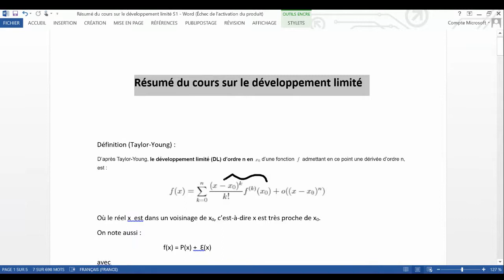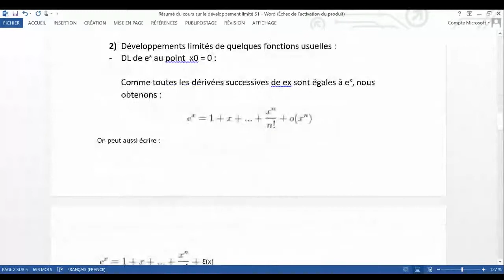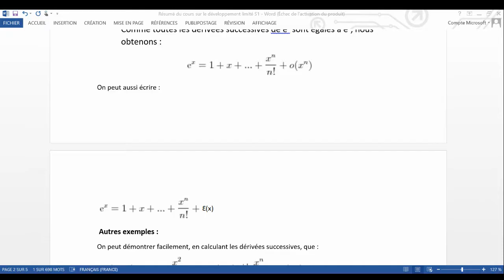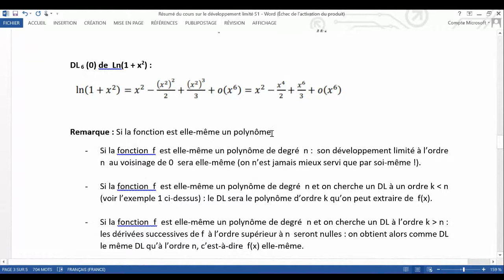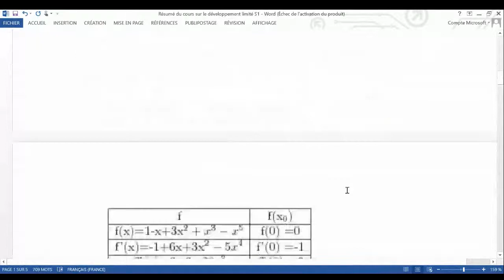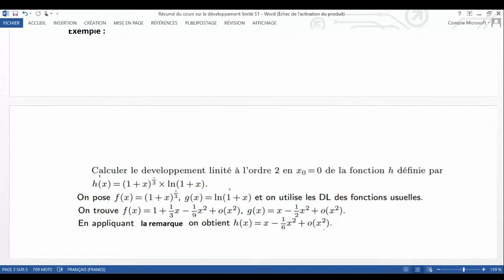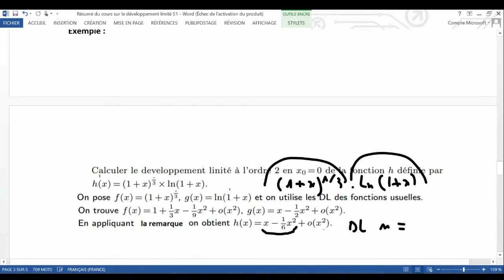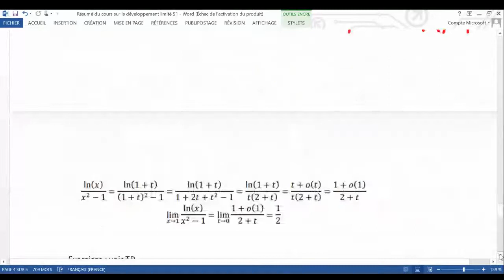Analyse math S1 : Développement limité exercices corrigés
Nous allons voir quels sont les développements limités importants, mais on va aussi parler des formules de Taylor (Taylor Young, Taylor Intégrale, Taylor Lagrange).
En vrai, je vous lis la première partie de ma fiche (et je l’explique un peu aussi), donc on ne va pas non plus faire un cours, mais juste revoir les notions.

On verra entre autres les DL usuels de :
- e^x
- ln(1+x)
- cos x
- cosh x
- sin x
- sinh x
- tan x
- tanh x
- (1+x)^α

Par rapport aux formules de Taylor, on verra dans quels cas plutôt utiliser Taylor Young ou Taylor Intégrale ou Taylor Lagrange

Lien des fiches : consulter l'onglet "à propos" de la chaine
J'essaye de bien expliquer :) … et en 4K 😝
Analyse Maths Niveau Prépa/Licence/IUT/BTS 1e année (Bac+1)